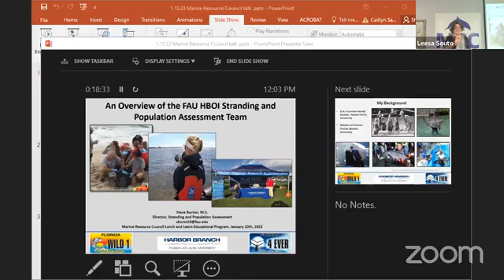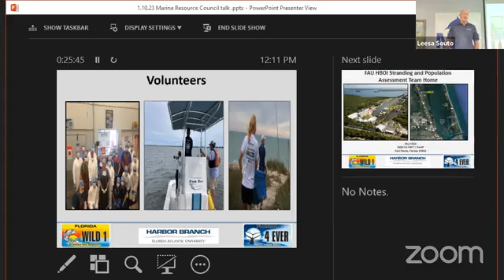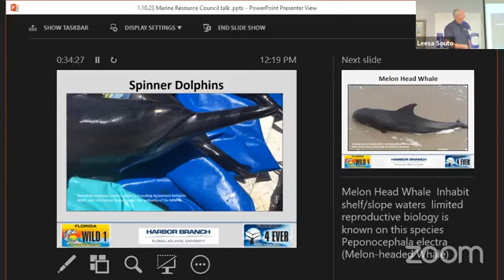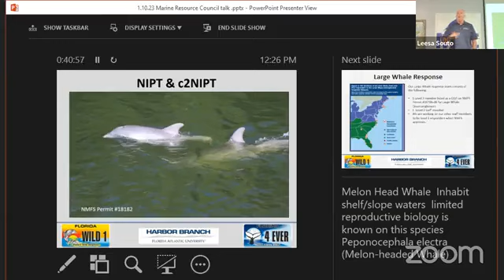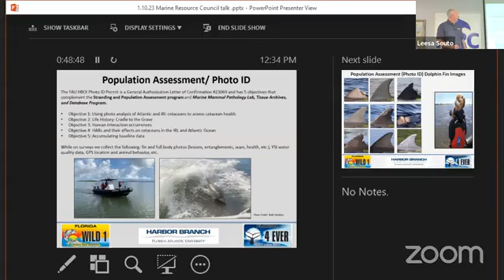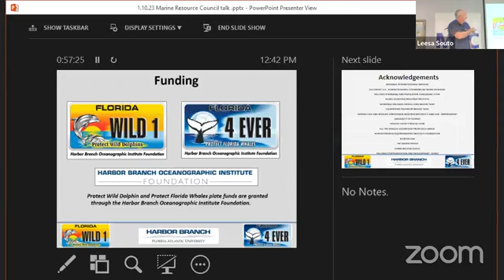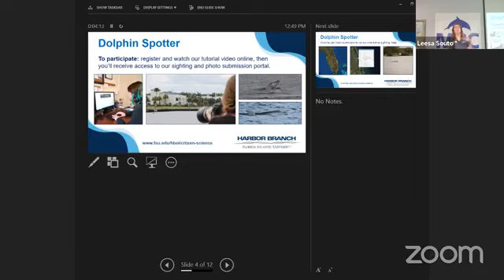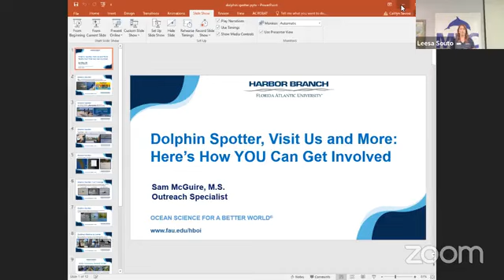January 2023 Lunch & Learn - Marine Mammal Stranding & Population Assessment, & Dolphin Spotters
The Marine Resources Council is pleased to present Part One of our FAU Harbor Branch Oceanographic Institute Miniseries, Marine Mammal Stranding & Population Assessment, & Dolphin Spotter Program. We warmly welcome  Steve Burton, M.S. and Samantha McGuire, M.S., to host this Lunch & Learn Seminar.
The Presentation Features:
How experts respond to marine mammal strandings
How dolphins are identified in the wild, and population assessments
The Dolphin Spotter Program, which needs your help!